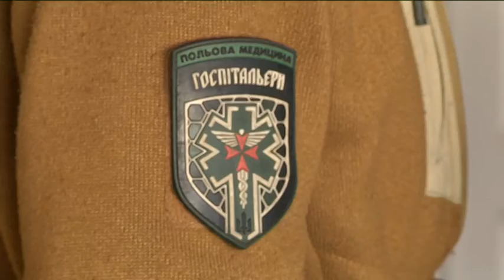Як надати першу допомогу учню - знатимуть усі педагоги Дніпра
Парамедики “Госпітальєрів” навчатимуть педагогів Дніпра. Вихідці з відомого медичного батальйону віднедавна працюють в комунальному підприємстві, яке несе освітню місію. Цього разу із правилами надання невідкладної допомоги парамедики ознайомлять шкільних вчителів. 6 тисяч освітян з усього міста мають пройти безкоштовний курс, тривалістю вісім годин. Усіх одночасно зібрати неможливо, тому педагогів розбили на групи по 20 людей. У відведений робочий день кожна група пройде свій інструктаж в одному з навчальних закладів.